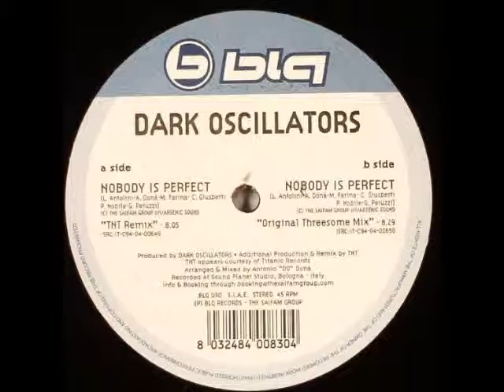Dark Oscillators - Nobody Is Perfect (Original Threesome Mix)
Label:Blq Records

Catalog#:BLQ 030

Country:Italy

Released:20 Aug 2004

Genre:Electronic

Style:Hardstyle